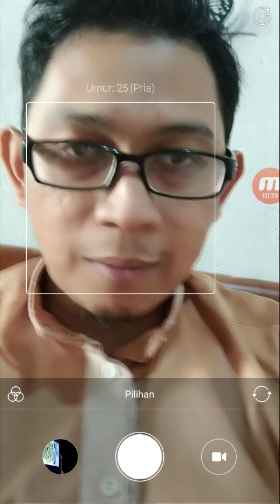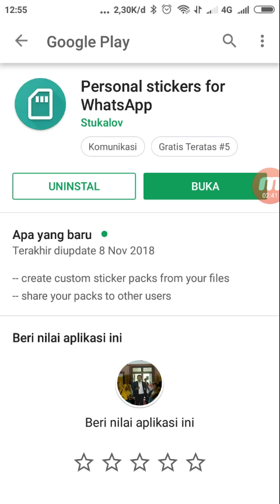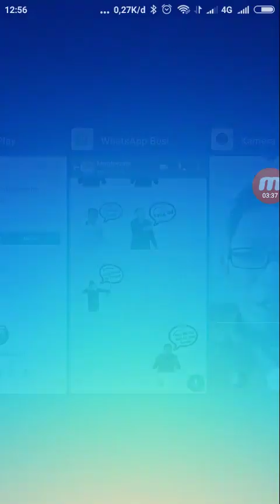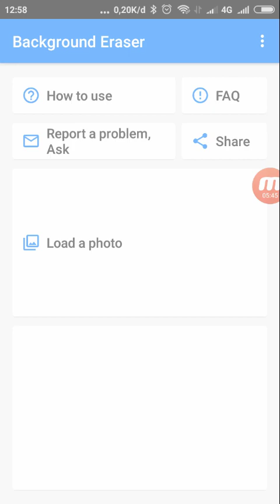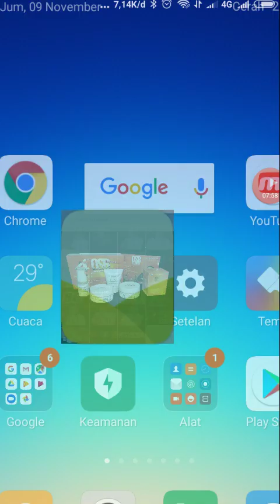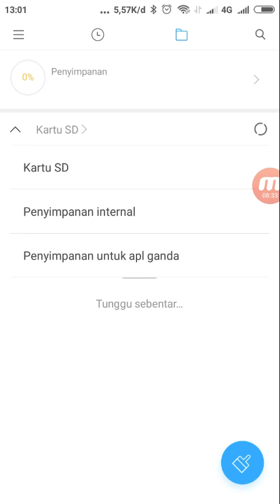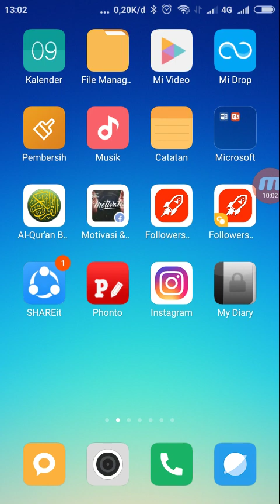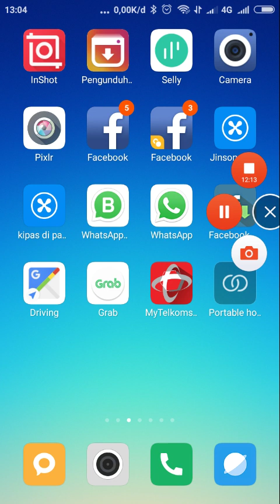Tutorial Membuat Sticker di Whatsapp (Part 1) Bonus Mahir Selling